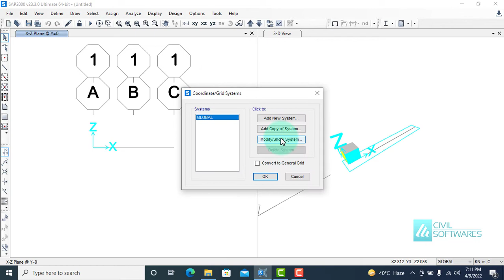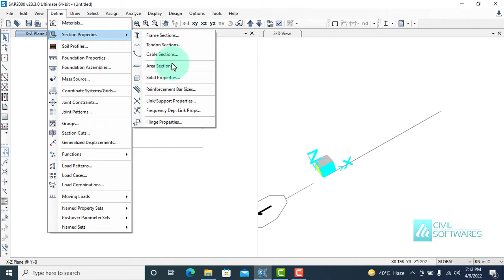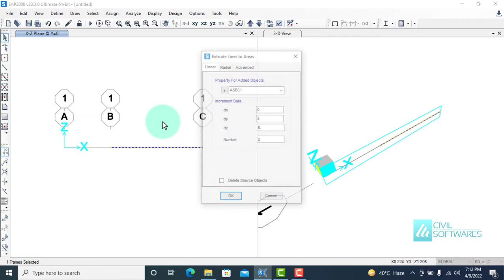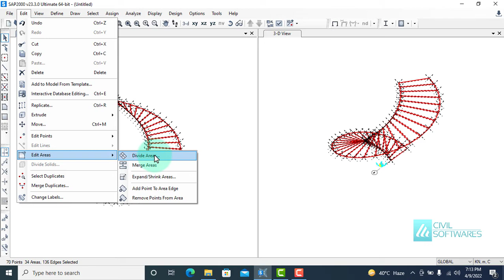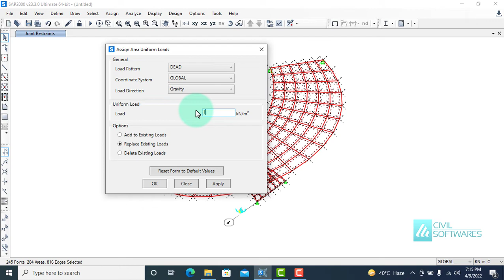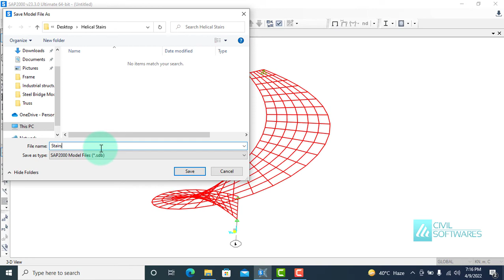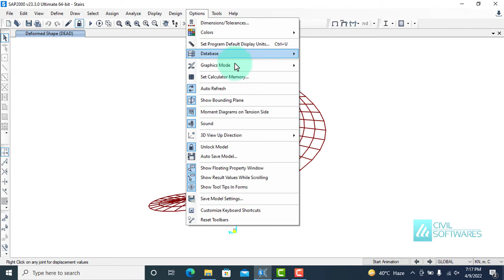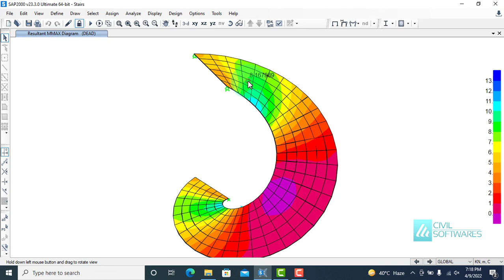Helical Stairs | Helical Stairs Modeling in SAP2000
Helical Stairs Analysis in SAP2000
Helical Stairs Modeling
Structural Analysis
Helical Stairs Modeling in SAP2000
SAP2000 Tutorial